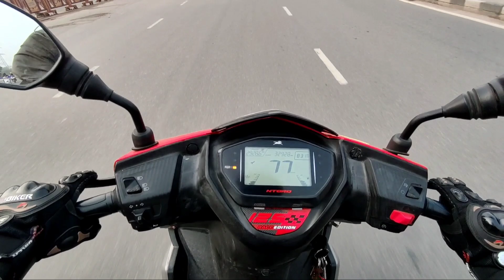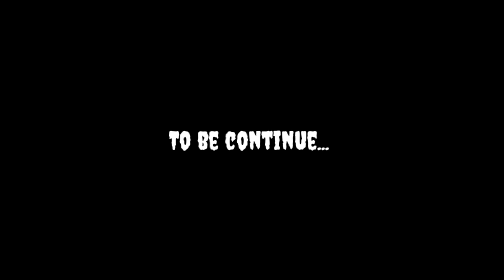Sunday ride pe race lag gya 🔥 | Ntorq race xp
Gears I use --: